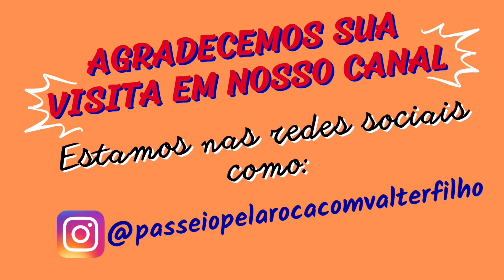O dia que a gente foi visitar a madrinha da sogra 😃